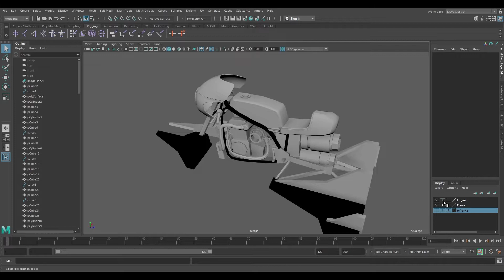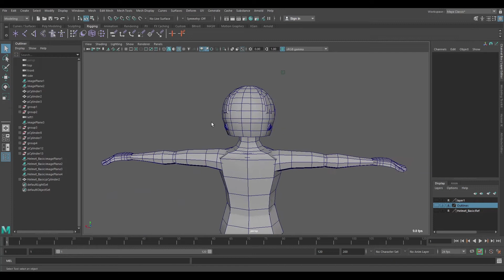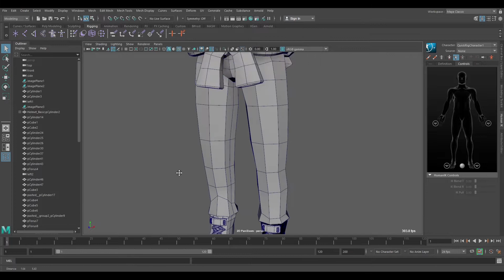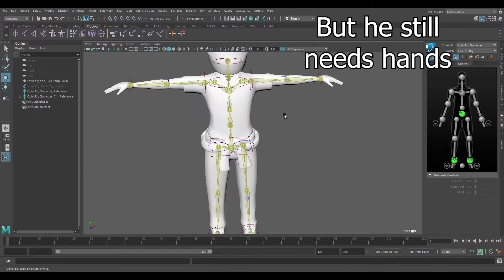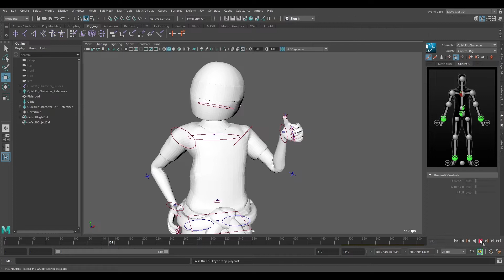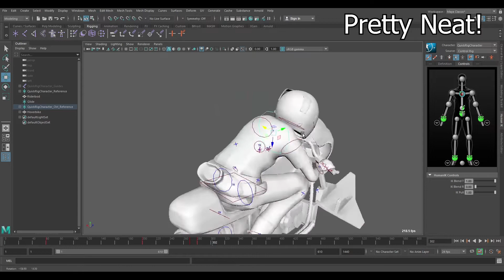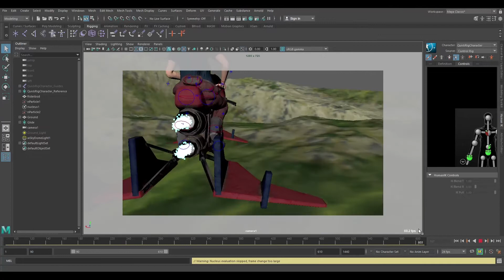2020 ZacharyR Zenith Celebration